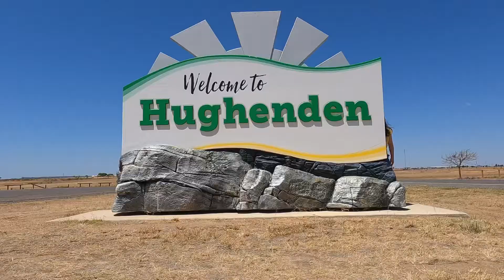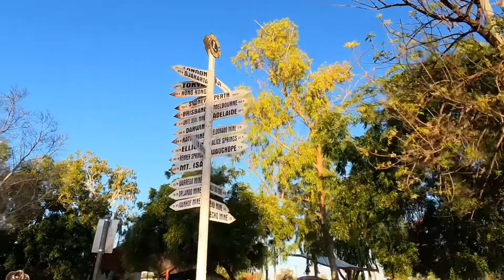Mackay Trip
A video of our journey from Darwin,NT to Mackay, QLD.

Songs

Classic - MTKO

Wake me up before you go go - Wham

Main on End - Alan Silvestri

Kabet - Gagong Rapper